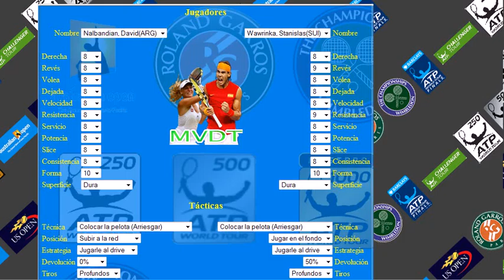wawri vs nalba